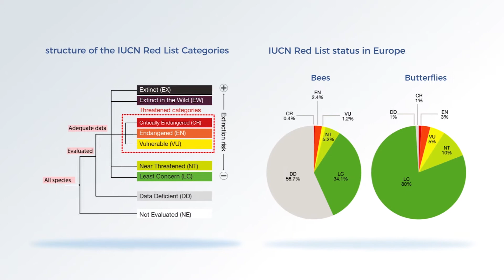Findings of the IPBES Pollination Assessment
What were the key messages and policy options highlighted in the IPBES Assessment of Pollinators, Pollination and Food Production?

Find out in part 3 of 5 short videos exploring the IPBES Assessment.